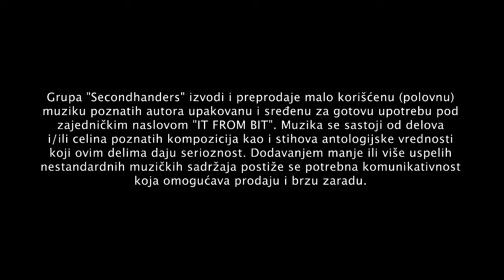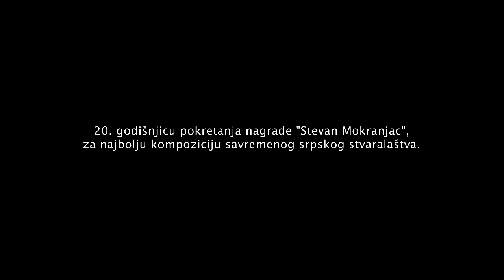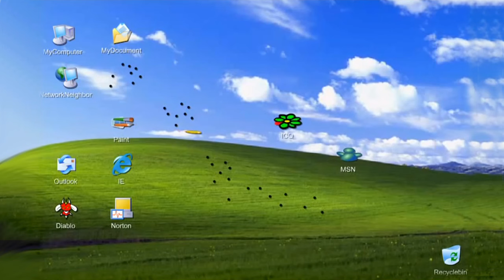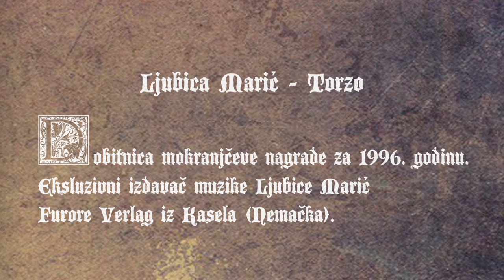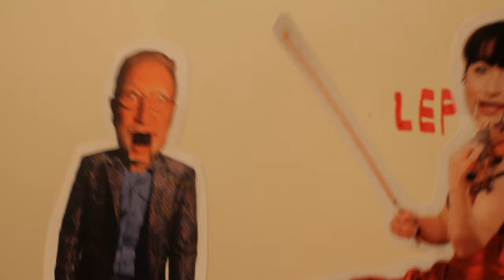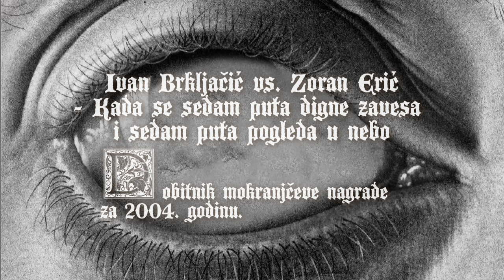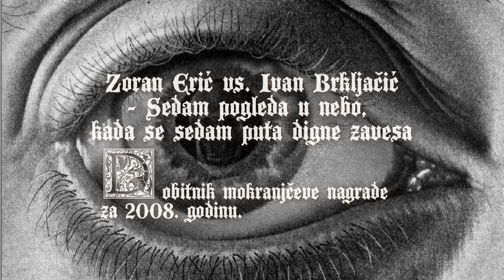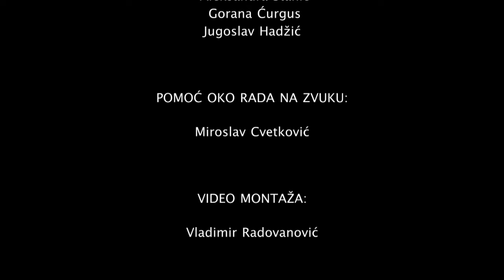Secondhanders - Tripbina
[aka Tri(p)bina]
Halucinogeni doživljaj muzike dobitnika mokranjčeve nagrade.
Beograd 2013-14.

01. INTRO 0:00
02. Milan Mihajlović - Memento 3:42
03. Vlastimir Trajković featuring Eric Clapton  vs. Nebojša Ignjatović "Šred od Šredsa" 6:53
04. MOKRANJAC 9:09
05. Ljubica Marić - Torzo 10:06
06. Zoran Erić - Oberon 11:40
07. MOKRANJAC 14:29
08. Ivan Jevtić FIČERING JOVAN VILJAMS 14:56
09. MOKRANJAC 16:36
10. Zoran Erić - Kavatina 17:24
11. Anja Đorđević - Narcis i Eho... 19:02
12. Isidora Žebeljan vs. Meredith Monk 22:45
13. Ivan Brkljačić vs. Zoran Erić - Kada se sedam puta digne zavesa i sedam puta pogleda u nebo 24:12
14. Dejan Despić feat. Sajsi MC 25:19
15. MOKRANJAC 26:40
16. Zoran Erić vs. Ivan Brkljačić - Sedam pogleda u nebo, kada se sedam puta digne zavesa 27:56
17. Aleksandra Vrebalov 28:50
18. Srđan Hofman - Spiegel "Hoffmannstrophen" 30:03
19. Aleksandra Vrebalov 32:08
20. KRAJ 34:12

IDEJA I REALIZACIJA: Nebojša Ignjatović, Arpad Pečvari, Julijana Marković, Aleksandra Stanić, Gorana Ćurgus i Jugoslav Hadžić
POMOĆ OKO RADA NA ZVUKU: Miroslav Cvetković
VIDEO MONTAŽA: Vladimir Radovanović
POMOĆ OKO SNIMANJA: Radmila Klikić
PROJEKAT POMOGAO: SOKOJ
Beograd 2013-14.